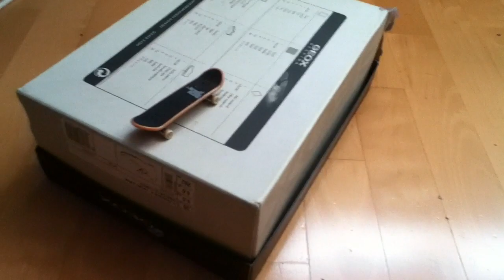Faire un skate park pour finger skate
Pour fabriquer un skate park pour fingerskate, vous pouvez simplement utiliser une boite et des classeurs.

Channel VideosEldoradoTV (Trash) FR